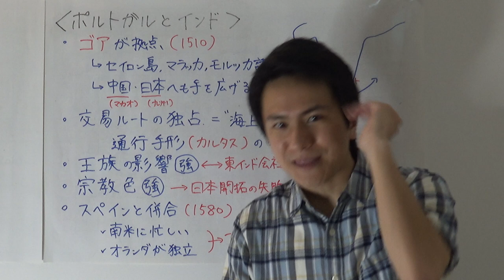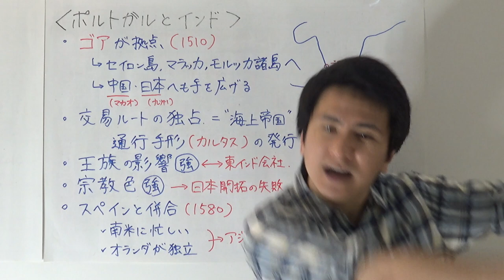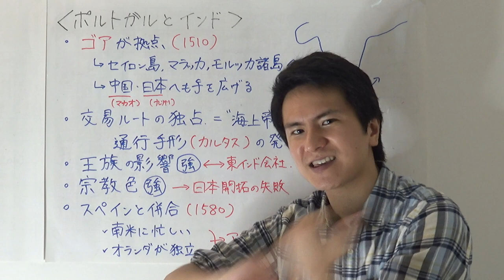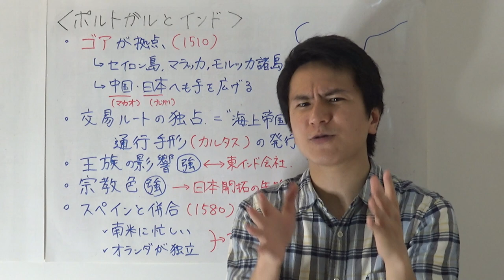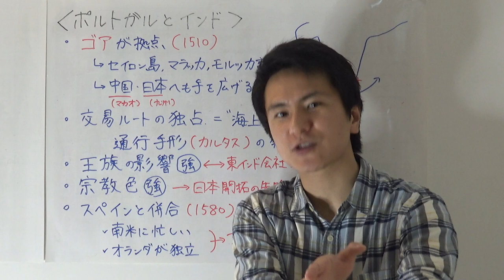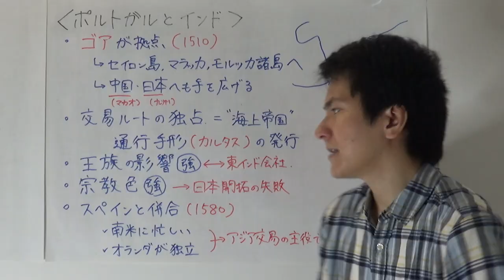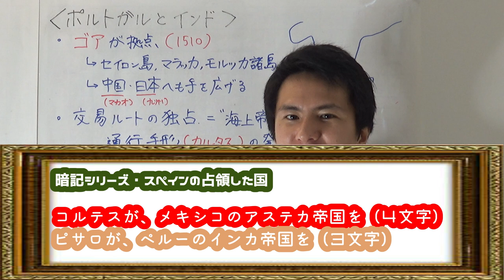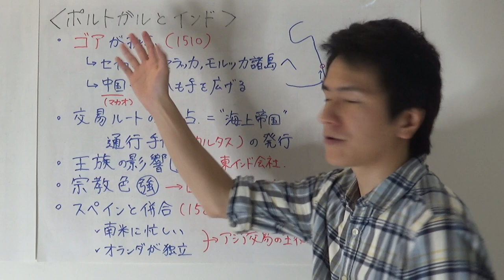【ゴア旅行前に見るべき】ポルトガルのインド進出史【チャロブラ予備校】 / History of Portugal and India (GOA)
Namaste Everybody!チャロブラザーズのさわじです。
今回は、「インドを目指したヨーロッパ」シリーズ、第2弾ということで、インドを初めて発見したヨーロッパの国である、ポルトガルを特集してみました。
インド在住者には馴染み深い、リゾート地の「ゴア」ですが、意外と「ポルトガル領だった」ことと「カトリックの教会が多い」こと以外は知られていませんよね？
今回は、そもそもゴアが、ポルトガルのアジア進出にとってどんな意味を持っていたか、そして、ポルトガルのアジア進出にはどんな特徴があり、それがその後どのような影響を及ぼしたか、詳しく解説しています。
これからゴアに行こうと思っているかた、または行こうと検討している方には是非見ていただきたいです。まだゴアを知らない方にも、この動画をきっかけに、興味を持っていただけたら嬉しいです。
それでは、チャロ！！

Namaste Everybody! This is Sawaji from Chalo Brothers.
As you know, Goa was the territory of Portugal till 1961. But for many Japanese people, that is not so famous story.
So this time, I am trying to explain what role did Goa play for Portuguese expansion toward Asian countries, what was the specifics of their expansion, and how was the result in history.
Hope you enjoy. Chalo!

本作作成にあたり、下記を参考文献としました。
『東インド会社とアジアの海（興亡の世界史）』羽田正著（講談社学術文庫）
Wikipedia